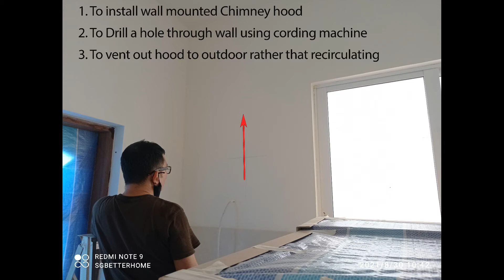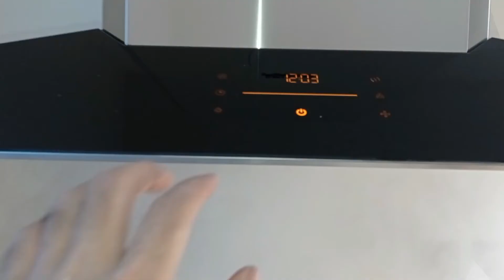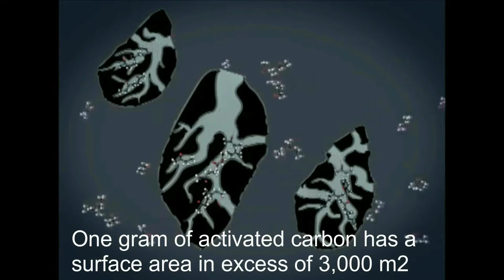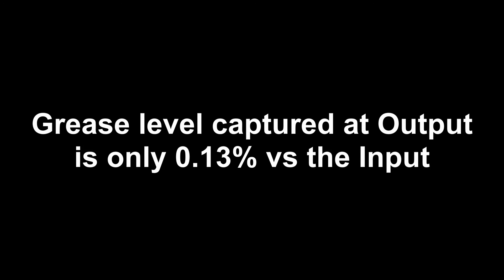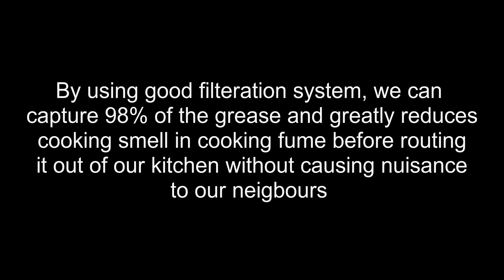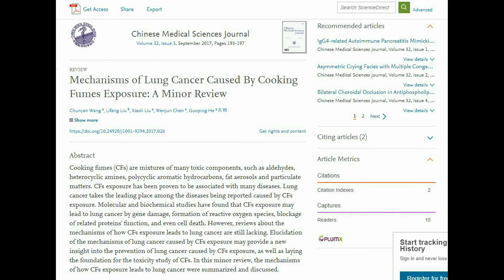Venting cooking hood to outdoor for a Landed House in Singapore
Venting out a cooking hood can very well ventilate your kitchen, using the recirculating mode of a cooking hood is surely a disaster.